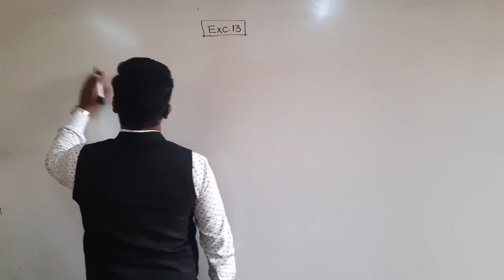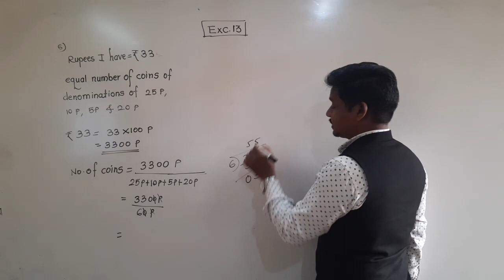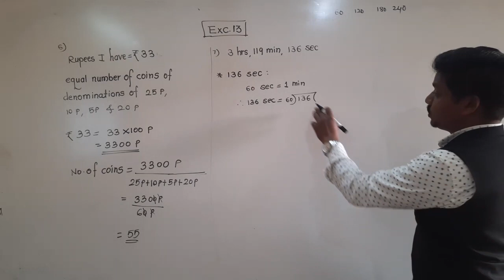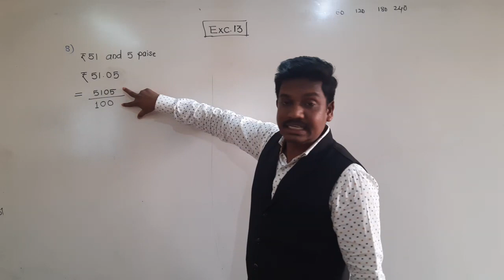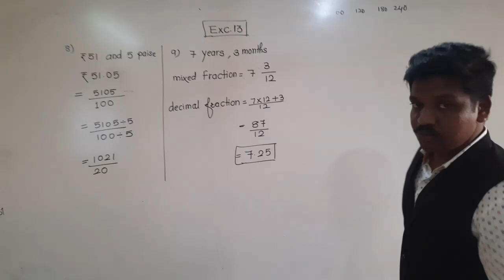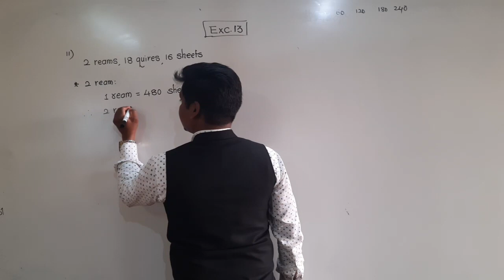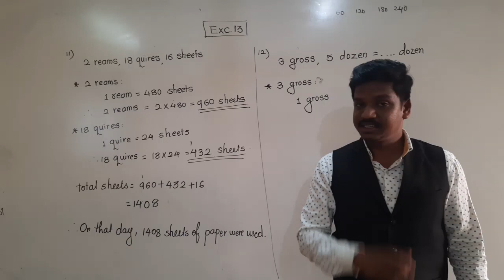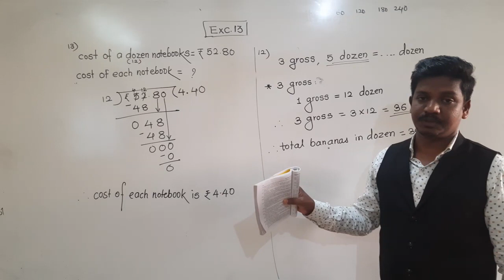Class-V : Ganit Pravinya : Exc.13; part 3